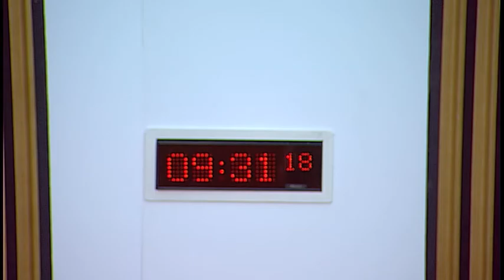Finance and Constitution Committee - Scottish Parliament: 8th February 2017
- The Scottish Parliament - Finance and Constitution Committee

Agenda:
1. Budget (Scotland) Bill: The Committee will take evidence on the Bill at Stage 2 from—
Derek Mackay, Cabinet Secretary for Finance and the Constitution, Graham Owenson, Head of Local Government Finance, Jonathan Sewell, Head of Income Tax and Fiscal Adjustments Unit, and Gordon Wales, Director of Financial Management, Scottish Government.
2. Budget (Scotland) Bill: The Committee will consider the Bill at Stage 2.
3. Air Departure Tax (Scotland) Bill: The Committee will take evidence on the Bill at Stage 1 from—
Garry Clark, Head of Policy and Research, Scottish Chambers of Commerce;
Gareth Williams, Head of Policy, Scottish Chambers of Development and Industry;
Stephen Leckie, Chair, Scottish Tourism Alliance.